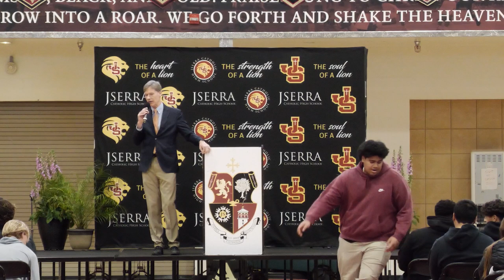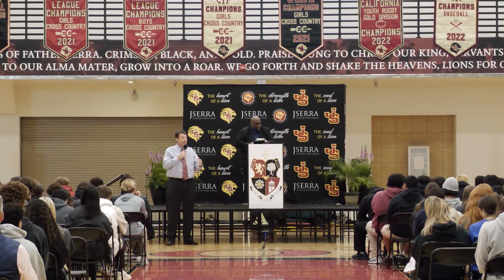JSerra Presents "Deacon Harold Burke-Sivers" Student Presentation 1/12/2024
JSerra Adelante presents Deacon Harold Burke-Sivers (the "Dynamic Deacon") speaking in our Pavilion to our Student Body on Friday, 1/12/2024.

The Dynamic Deacon
Deacon Harold Burke-Sivers – known around the world as the “Dynamic Deacon” – is one of the most sought-after speakers in the Church today. He is a powerful and passionate evangelist and preacher, whose no-nonsense approach to living and proclaiming the Catholic faith will challenge and inspire those who hear him.

He travels across the United States and around the world speaking at conferences, workshops, retreats, parish missions, high schools, and young adult events – in short, to everyone who desires to know Jesus intimately and enjoy a deeper personal relationship with Him. His areas of expertise include marriage and family life, discerning the will of God, the sacraments, male spirituality, evangelization, prayer, and many others.

Deacon Harold holds a Bachelor of Arts Degree in Economics and Business Administration from the University of Notre Dame, and a Master of Theological Studies Degree from the University of Dallas. He co-hosts the national weekly broadcast “Living Stones” on Mater Dei Radio. Deacon Harold has appeared in the major feature film Power in My Hands and is the creator of Walk by Faith Wednesday Webinars, a weekly hour of Catholic catechesis and teaching.

In addition, he is the host or co-host of several popular series on EWTN television and is featured on the renown Chosen faith formation program by Ascension Press. Deacon Harold is an award-winning author who has written six books, including Behold the Man: A Catholic Vision of Male Spirituality, Father Augustus Tolton: The Slave Who Became the First African-American Priest, and the acclaimed new book Building a Civilization of Love: A Catholic Response to Racism.

Retaining a deep love of Benedictine spirituality which he gained during his time discerning a call to that religious community, Deacon Harold is a Benedictine Oblate of Mount Angel Abbey. He is also a member of the Fellowship of Catholic Scholars and the Confraternity of Catholic Clergy.